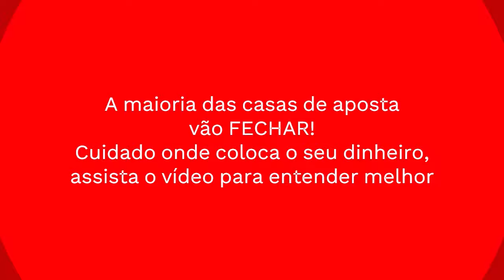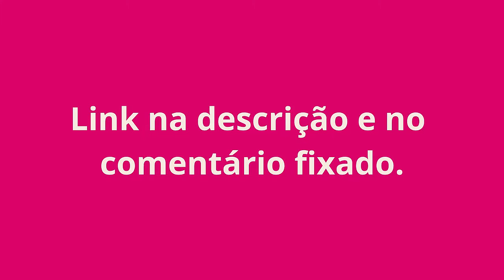POMBOPG BET É Confiável? POMBOPG BET APOSTAS? POMBOPG BET é BOA? POMBOPG BET PAGA MESMO?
POMBOPG BET É Confiável? POMBOPG BET APOSTAS? POMBOPG BET COMO CADASTRAR? POMBOPG BET é BOA? POMBOPG BET PAGA MESMO?

SITE OFICIAL POMBOPG BET | COMO SE CADASTRAR NA POMBOPG BET | POMBOPG BET É Confiável?

POMBOPG BET  :

 A Plataforma Confiável e Segura para Apostas - Como se Cadastrar e Evitar Golpes POMBOPG BET   é boa?
Se você procura uma plataforma que é boa confiável e segura para suas apostas esportivas, a POMBOPG BET  é sua escolha ideal. Com uma reputação sólida e anos de experiência, oferecemos uma plataforma acessível para entusiastas de apostas em artes marciais mistas e outros esportes.

Confiança e Segurança na POMBOPG BET :
Quando se trata de apostas, confiança e segurança são primordiais. A POMBOPG BET   é amplamente reconhecida por sua integridade e transparência, estabelecendo-se como uma opção confiável para jogadores.

Nossa reputação é respaldada por anos de serviço impecável e relações positivas com clientes. Ao escolher a POMBOPG BET  , seus dados pessoais e financeiros são protegidos por medidas de segurança avançadas.

Cadastro Simples na POMBOPG BET  : Cadastrar-se na POMBOPG BET   é rápido e fácil. Quer saber como se cadastrar?
Fornecer informações básicas, como nome, data de nascimento e e-mail, é o primeiro passo. Em seguida, escolha um nome de usuário e crie uma senha segura. Certifique-se de criar uma senha forte, combinando letras maiúsculas/minúsculas, números e caracteres especiais. Com as informações preenchidas, você está pronto para iniciar suas apostas na POMBOPG BET  . Evitando Golpes na POMBOPG BET  :

Nós também. A POMBOPG BET   é uma plataforma respeitável e estabelecida, com histórico de serviço confiável. Porém, na internet, precaução é essencial. Acesse apenas o site oficial e evite clicar em links suspeitos. Verifique se há um certificado de segurança, protegendo suas informações durante a transmissão.

Em resumo, a POMBOPG BET   é sua plataforma confiável e segura para apostas esportivas, incluindo artes marciais mistas. Nosso cadastro simples e rigorosas medidas de segurança garantem diversão e responsabilidade. Lembre-se da importância do jogo responsável e esteja ciente dos riscos envolvidos nas apostas esportivas.

Faça parte da POMBOPG BET  agora mesmo!

POMBOPG BET É Confiável? ( ALERTA ) POMBOPG BET APOSTAS? POMBOPG BET é BOA? POMBOPG BET PAGA MESMO ? POMBOPG BET

POMBOPG BET É Confiável? ( ALERTA ) POMBOPG BET APOSTAS? POMBOPG BET é BOA? POMBOPG BET PAGA MESMO ? POMBOPG BET C